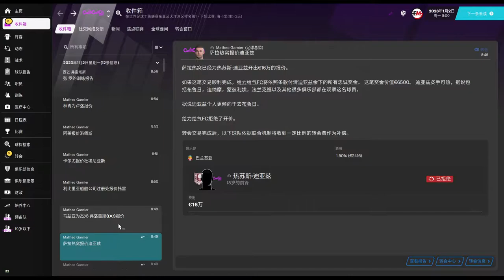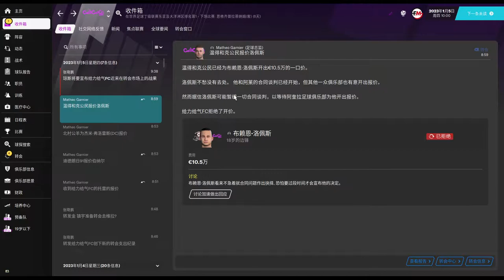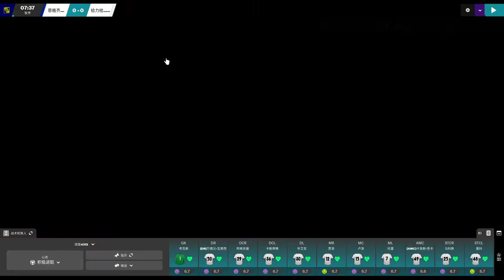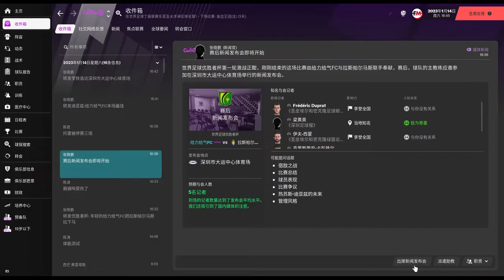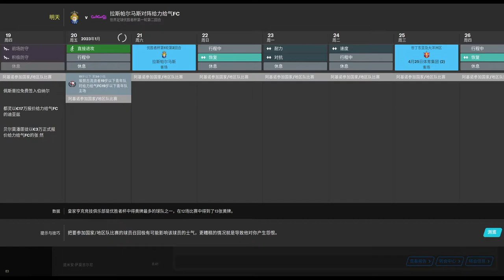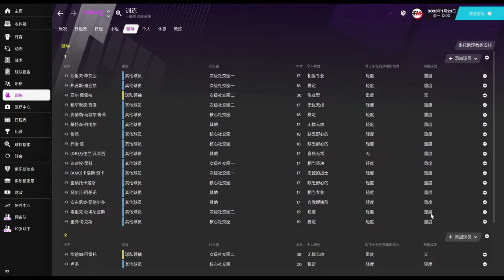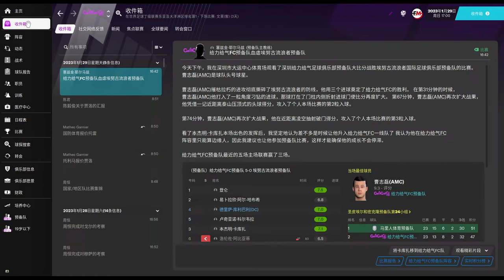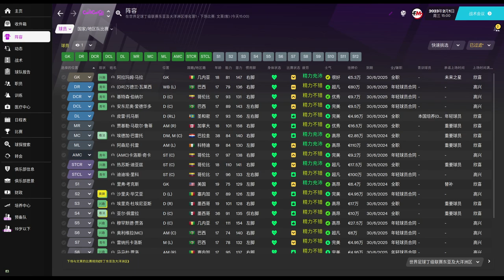世界足球超级联赛之旅《足球经理2021》第二十六期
第二十六期